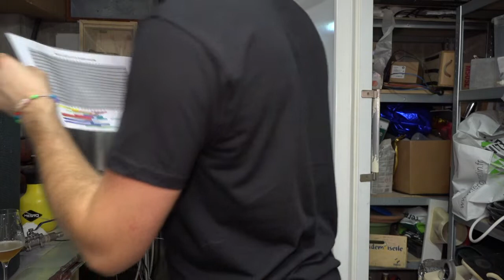Brasser avec la canicule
Brasser durant la canicule, mais aussi on parle d'oxydation à chaud et de résistance qui crame !

Chapitres :
[00:00:00] introduction
[00:02:39] empatage
[00:10:04] correction du pH
[00:20:00] oxydation à chaud
[00:25:42] entretien du pH mètre
[00:27:24] mesure de la densité
[00:31:22] nettoyage du fermenteur
[00:36:53] à propos des houblons
[00:38:14] comment refroidir quand il fait chaud ?
[00:42:37] ça brûle
[00:43:20] filtration
[00:48:09] ébullition
[01:01:15] ajout du premier houblon
[01:08:22] coupure de l'ébullition
[01:15:42] hopstand
[01:20:20] transfert en fermenteur
[01:23:15] ajout de la levure
[01:30:02] fermentation J+2
[01:32:33] J+3 dryhop
[01:42:36] transfert en fût
[01:47:45] conclusion